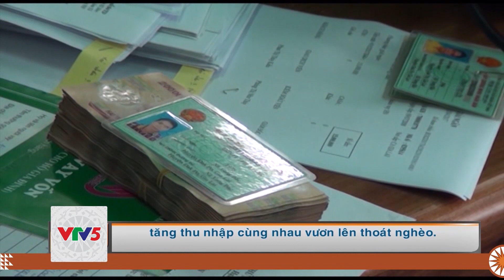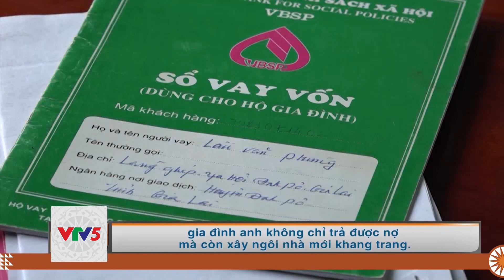[TIẾNG BANA] PHÁT HUY HIỆU QUẢ NGUỒN VỐN VAY NHCS TRONG CT GIẢM NGHÈO | VTV5